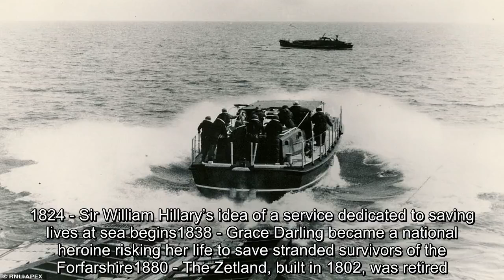✅ Huge archive of 13,000 Royal National Lifeboat Institution pictures is found in the RNLI HQ attic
✍ A forgotten archive of 13,000 Royal National Lifeboat Institution pictures is being preserved for posterity after being rediscovered in an attic.The photos were found earlier this year in a large dusty pile in the organisation's headquarters in Poole, Dorset.Work has been started to preserve the pictures the earliest of which are from the 1920s, and digitise the whole collection.   Joe Williams, of the RNLI, said: 'We are bringing the pictures back into the light.'Mr Williams, who is a project officer and archivist, said: 'It was an untapped resource and now we have preserved it for posterity.'It is hoped the conservation project will be finished early next year. Mr Williams said no one was aware the collection had been left in unsuitable conditions.   'We had to bring it down from the attic to discover what was up there.'It was a big mound of box files and photos being kept in very poor conditions near a lift mechanism,' he said.It is a record of the charity's activities including roy ...